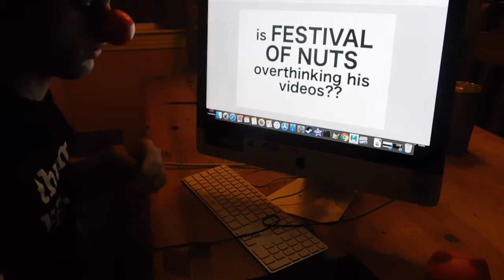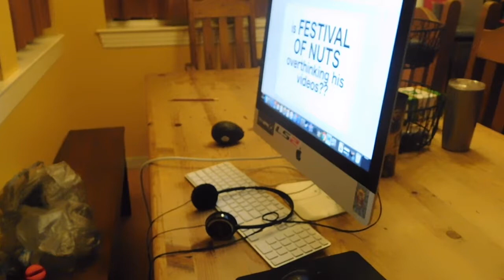Hot Garbage (Clickbate)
Yes.

I am trying out film and editing.
If for some reason you enjoyed this video, let your therapist know immediately so they can give you more medication.
Criticisms and comments are welcome, however I will say that "Kill yourself" is not helpful feedback